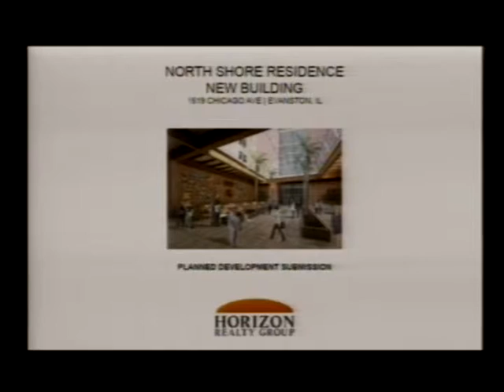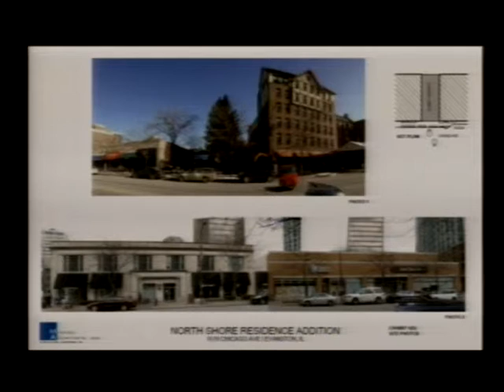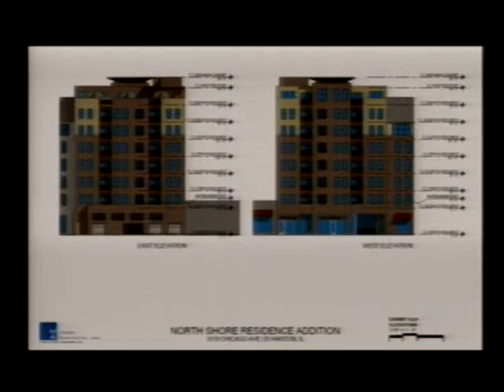Planning & Development Committee Meeting - 7/22/2013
City of Evanston Planning & Development Committee - 7/22/2013